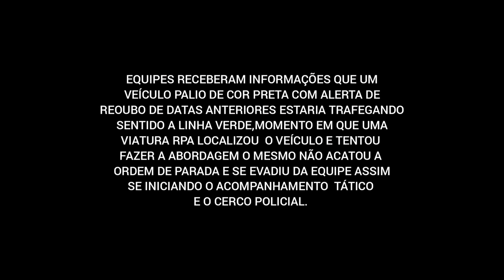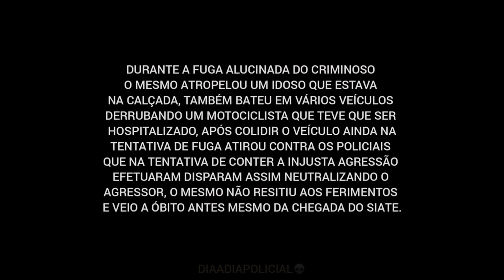APOIO! ACOMPANHAMENTO TÁTICO E CONFRONTO ARMADO!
Se inscreva no nosso canal para acompanhar sempre novos videos do dia a dia de uma equipe policial operacional no atendimento de ocorrencias ,deslocamantos e acompanhamento tático na cidade de Curitiba .

Canal não oficial da PMPR !